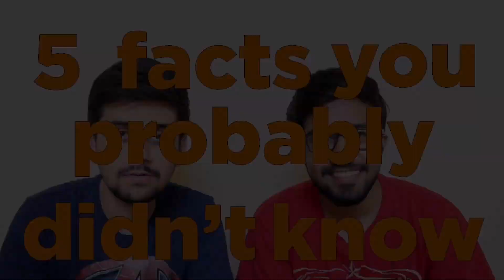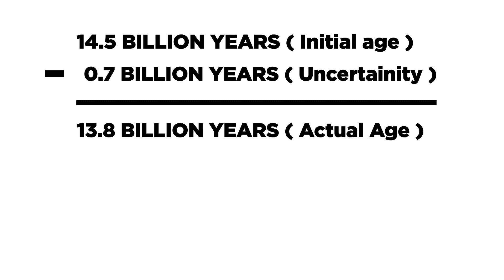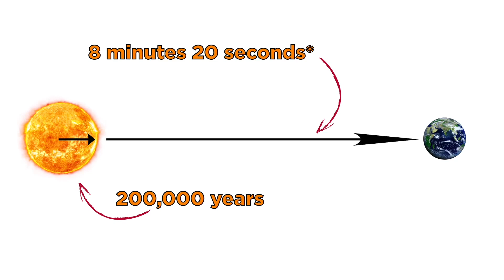5 Facts You Probably Didn't Know! | HochPoch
Here's the first video!

5 FACTS YOU PROBABLY DIDN'T KNOW!

And we bet you didn't know ALL of these Facts!

Do write in your reviews and suggestions in the comments, they're welcome!